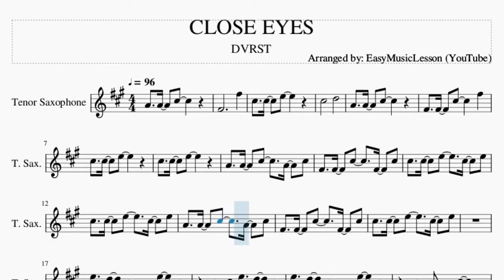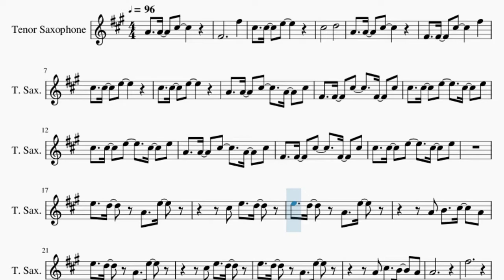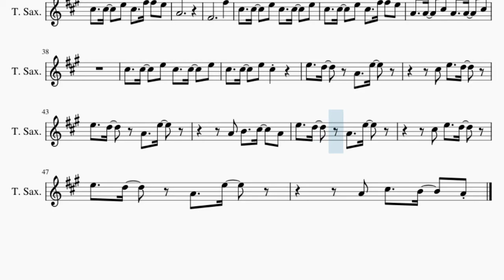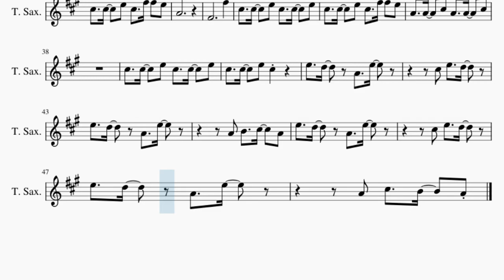Tenor Sax Sheet Music: How to play CLOSE EYES by DVRST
Here is a sheet music/tab video on the song CLOSE EYES by DVRST on the tenor sax. A tenor sax sheet music arrangement which is transposed to notes that are easily played by tenor sax, for the song CLOSE EYES by DVRST.

EasyMusicLesson teaches you to play the your favorite instrument, through well-arranged sheet music so that you too can learn how to play CLOSE EYES by DVRST on the tenor sax as fast as you can. A tenor sax sheet music with backing tracks to help your play the song better.

Chords of Tenor Sax arrangement:
C Maj   A Min   E Min   C Maj   A Min   E Min   C Maj   A Min
E Min   C Maj   A Min   E Min   C Maj   A Min   E Min   C Maj
A Min   E Min   C Maj   A Min   E Min   C Maj   A Min   E Min
E Min   C Maj

Melody notes of Tenor Sax:
F#4       F#5
C#5 C#5 E5
C#5     D5
A4 A4 C#5
F#4 F#4 C#5   F#5
A4 A4 C#5   A4 C#5
F#4 F#4 C#5   F#4 C#5
C#5 C#5 E5   C#5 E5
E5 D5 A4 E5
C#5 E5 D5
A4 B4 C#5 A4
C#5 E5 D5
A4 C#5 B4 A4
A4
F#5
G#5
A5     G#5
A4 A4 C#5 A4 A4 C#5
F#4 F#4 C#5 F#4 F#4 C#5
C#5 C#5 E5 C#5 C#5 E5
C#5 C#5 E5 C#5 F#5 E5
A4
F#4       F#5